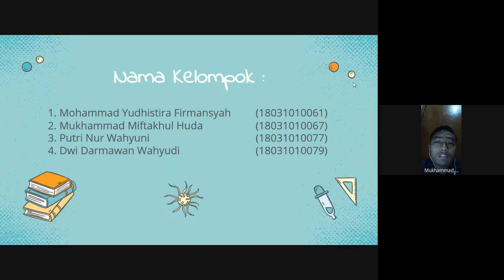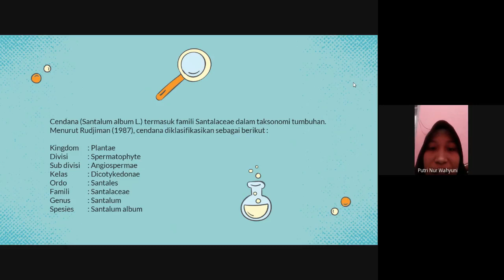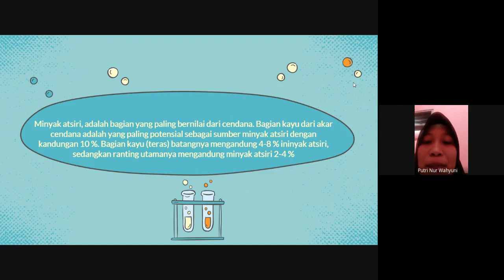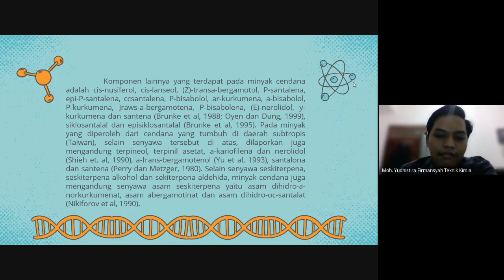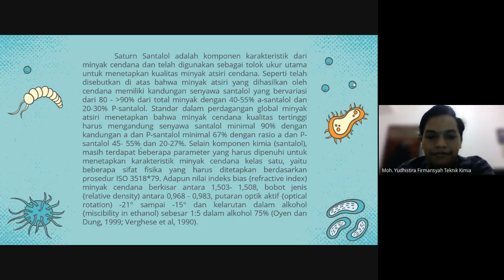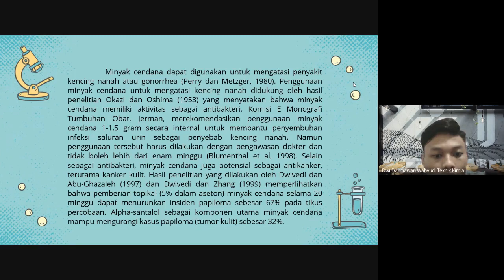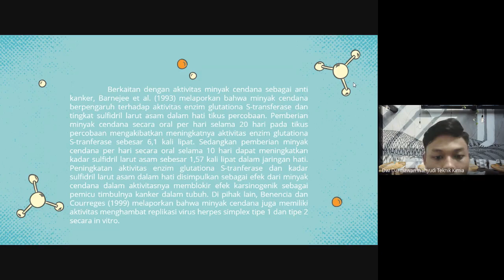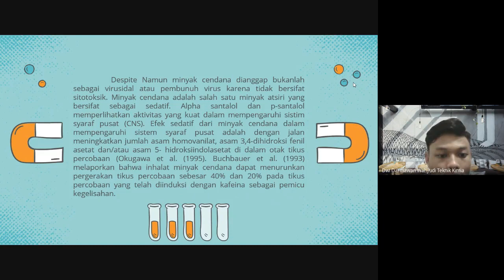Minyak Atsiri dari Kayu Cendana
Teknik Kimia UPN "Veteran" Jawa Timur